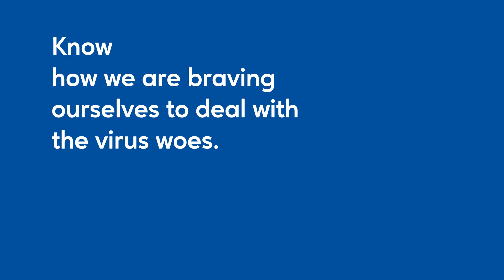IntrCity's key measures to ensure a safer journey for you!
Our VP, Dinesh Rathi will take you through the additional strict measures of safety & hygiene that IntrCity SmartBus is taking to make travel safer for you.